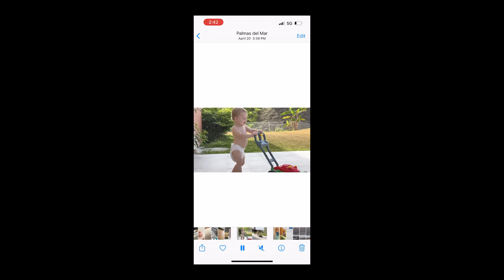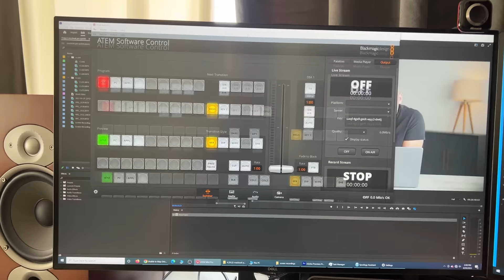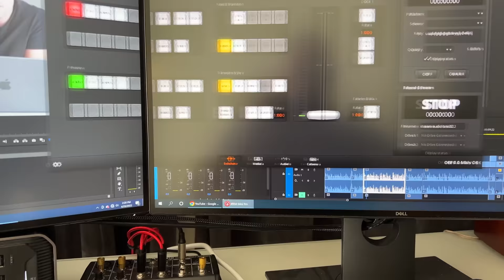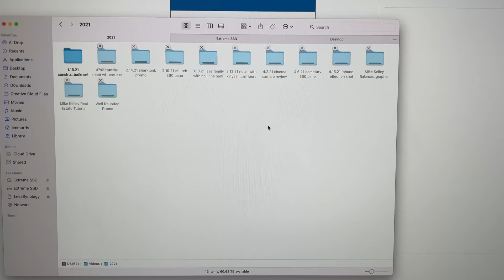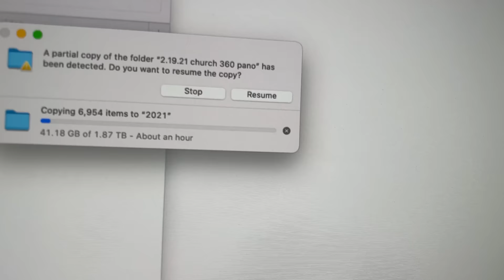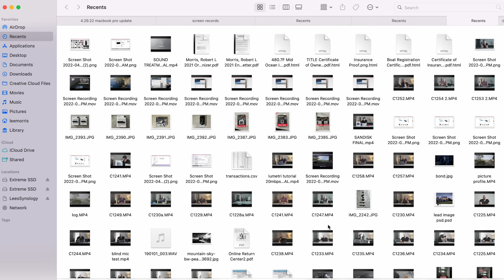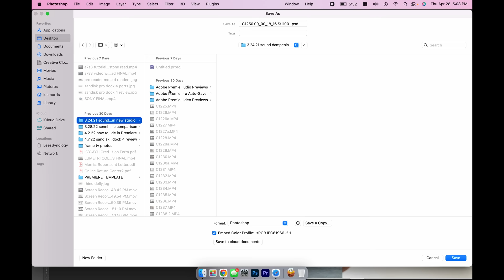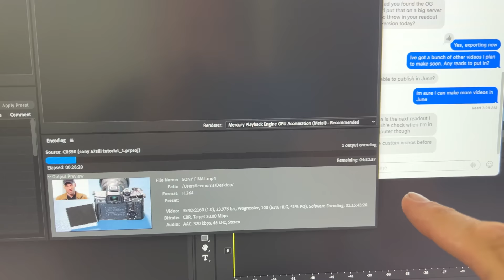I'm switching to Mac, after a lifetime of Windows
My favorite thunderbolt dock

💻Software📀
Adobe Creative Cloud

🛒🏪🛍 Support Fstoppers by shopping at:

B&H Photo and Video